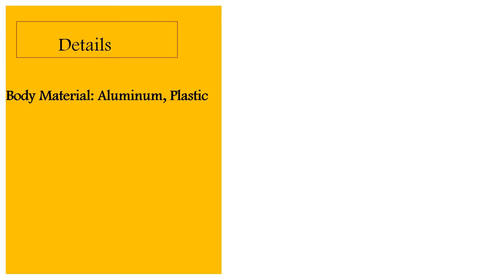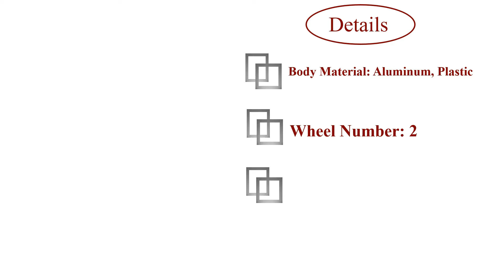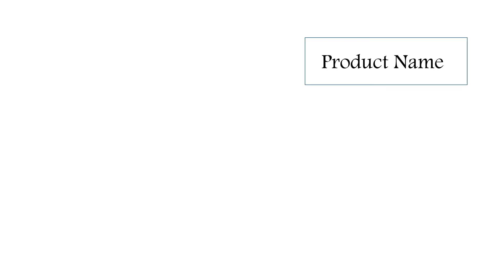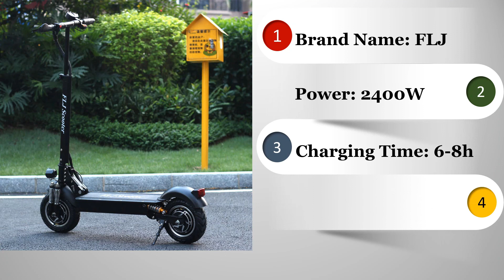Best Kick Scooter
✅5. Kids Adults Stunt Scooters 2 Wheels Beginner Freestyle Kick Scooter 360°handlebar Aluminum Plastic Toys

✅4. 3 Adjustable Height Kids Adults Kick Scooter Foldable 2 Wheels Wide Deck Rear Fender Brake 33.1x14.9x13.8inch

✅3. NEW Original ZERO 11X Electric Scooter X11-DDM 72V Peak 6400W Dual Motor Off Road Monster E-scooter Top 110km/h

✅2. Scooter for Adults and Kids, Foldable Scooter 2 Wheel, Folding Grips Handlebar Adjusts to 3 Heights, 220 Lbs Weight Capacity

✅1. FLJ Electric Scooter with 52V/2400W Motors strong Powerful Kick Scooter Foldable electric Scooter